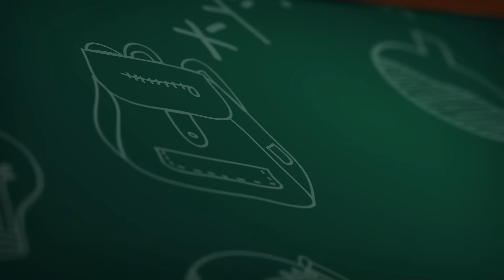Play-Doh Latino América | 'Regreso a Clases + Bacan'